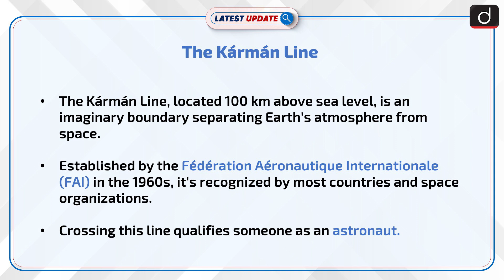The Kármán Line : Earth's Imaginary Boundary to Space | Latest Update Drishti IAS English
The Kármán Line, set 100 km above sea level, distinguishes Earth's atmosphere from space. Established by the FAI, it delineates where traditional aircraft can no longer operate and serves as a legal marker between national airspace and outer space.